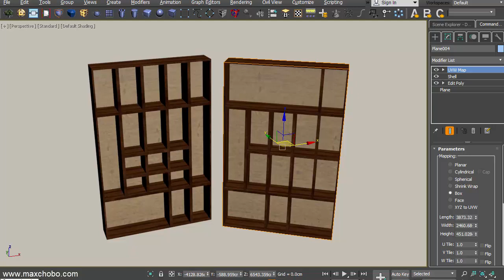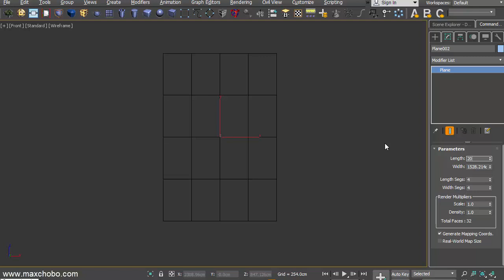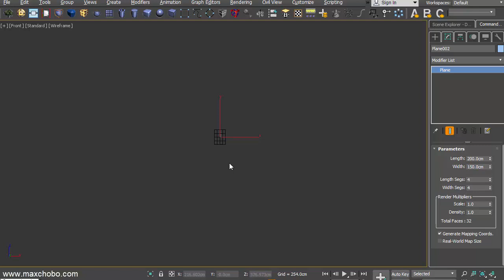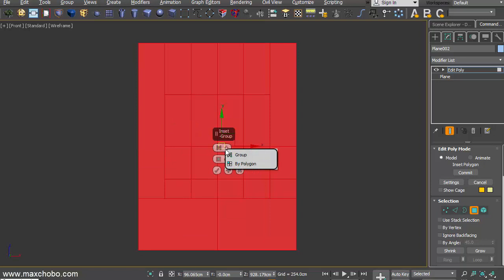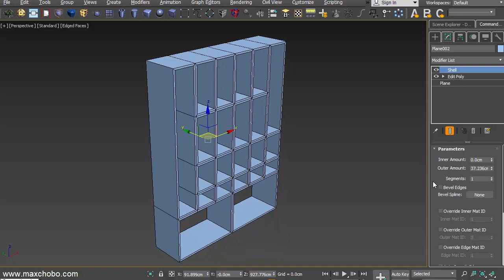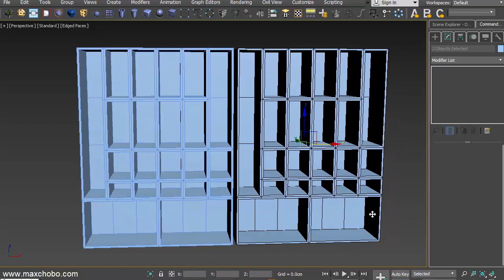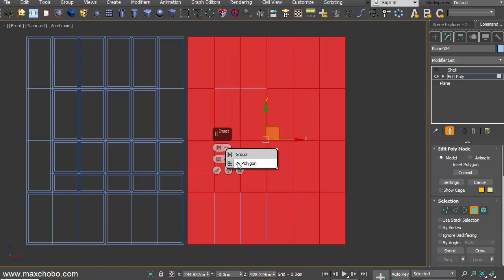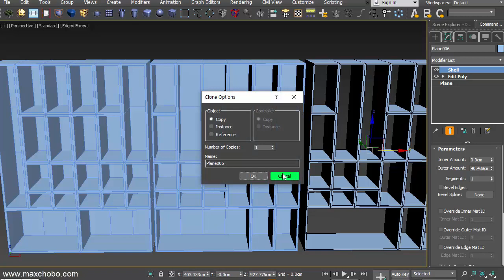3ds MAX 책장 만들기